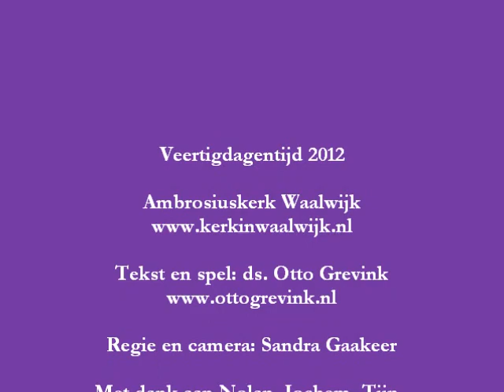Ezechiël in de 40 dagen week 5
Vijfde filmpje bij het veertigdagenproject van Kind op Zondag n.a.v. Ezechiël 33: 1-20